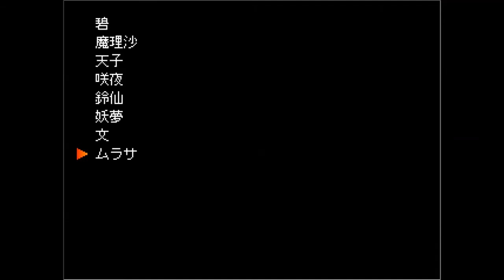【新作東方系RPG】十六夜さんが「東方翠狐伝 ～ Vanishing Illusion 」をプレイ その11(無縁塚～外の世界)